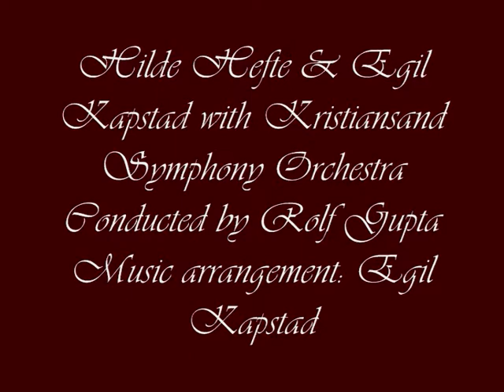Hilde Hefte/Symph. Orch: Tenderly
TENDERLY
Hilde Hefte vocal, Egil Kapstad piano, Kåre Dalane double bass (from the symph. orch.) & Kristiansand Symphony Orchestra conducted by Rolf Gupta. Music arrangement: Egil Kapstad